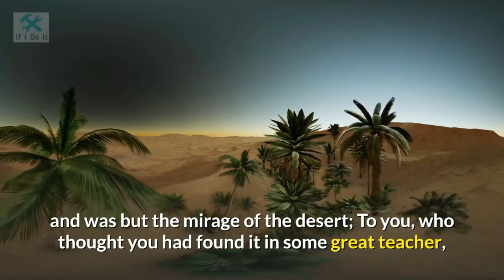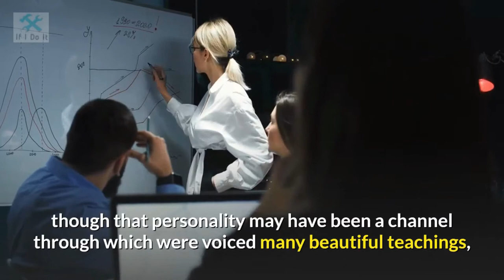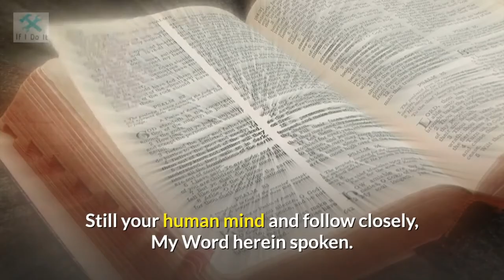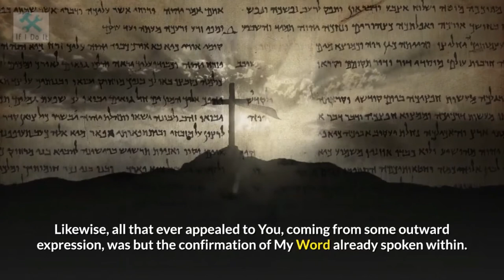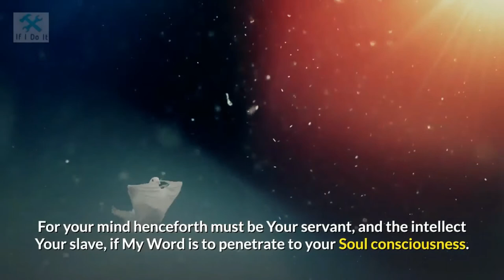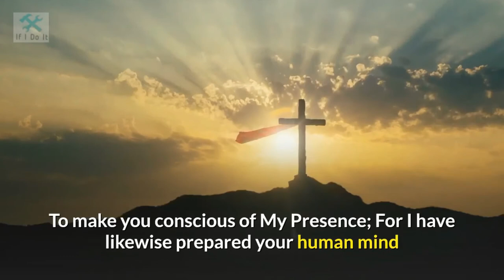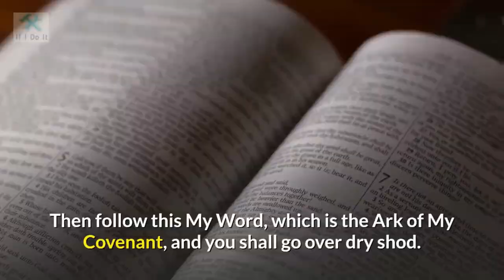~ The Impersonal Life ~ Joseph Benner. Part One I AM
The Impersonal Life
By Joseph Sieber Benner (1872 to 1938)
The age old question WHO AM I ?
I. I AM
II. BE STILL AND KNOW
III. I, LIFE, GOD
IV. CONSCIOUSNESS
V. THE KEY
VI. THINKING AND CREATING
VII. THE WORD
VIII. MY IDEA
IX. THE GARDEN OF EDEN
X. GOOD AND EVIL
XI. USE
XII. SOUL MATES
XIII. AUTHORITY
XIV. MEDIUMS AND MEDIATORS
XV. MASTERS
XVI. THE CHRIST AND LOVE
XVII. FINDING ME
XVIII. UNION